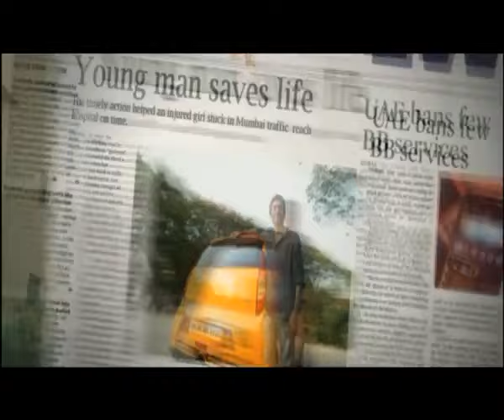Dhanush Tata Nano album song featuring Anirudh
Dhanush Tata Nano album song